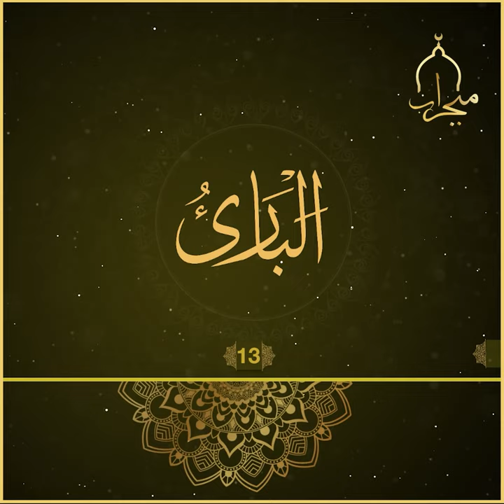الْبَارِئ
یەکێک لە ناوەجوانەکانی خودا